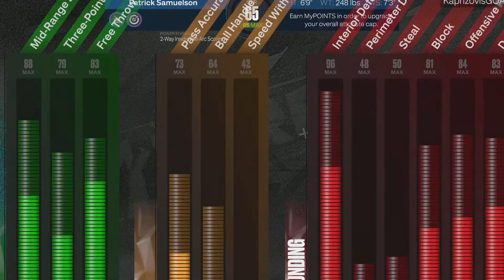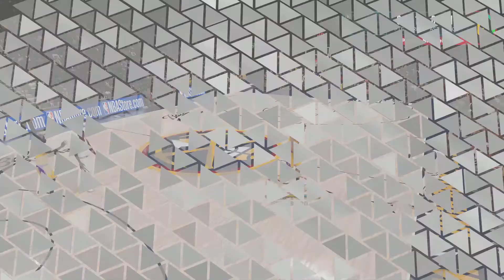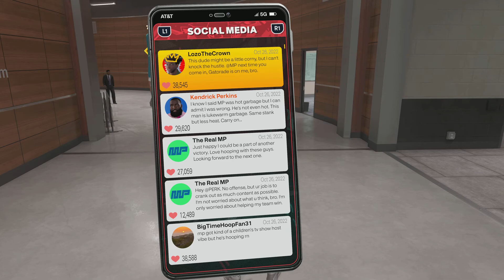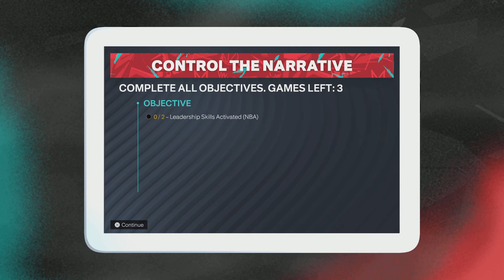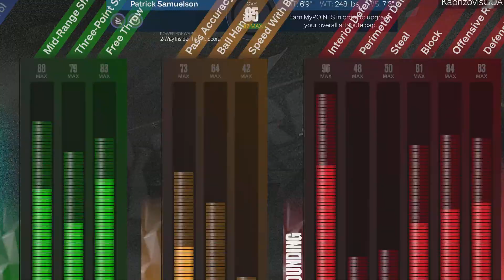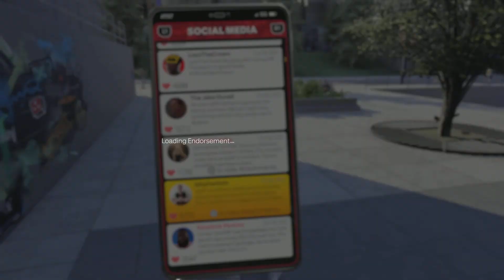NBA 2K23 MyCareer